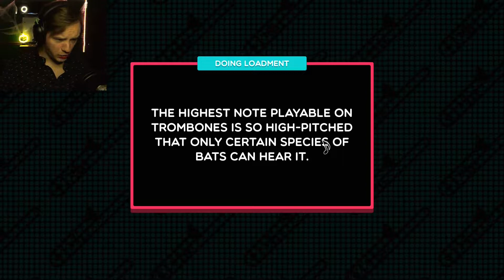I CAN'T HANDLE THE TOOTS! | Trombone Champ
Decided to play this game because it looked just like so much fun and I was surprised I haven't seen more people playing it! Long story short, I end up cry laughing with how horribly I play. I hope you enjoy watching me struggle to toot!